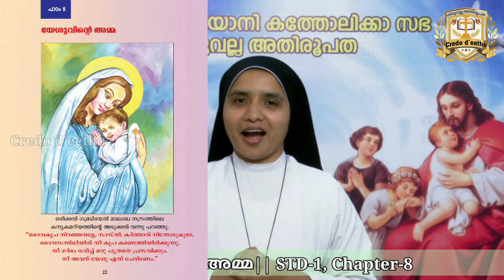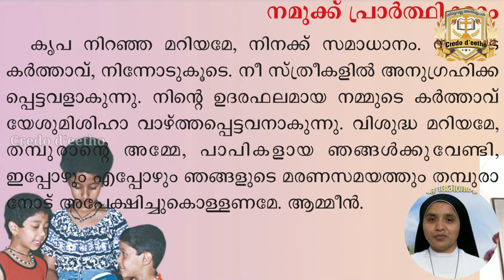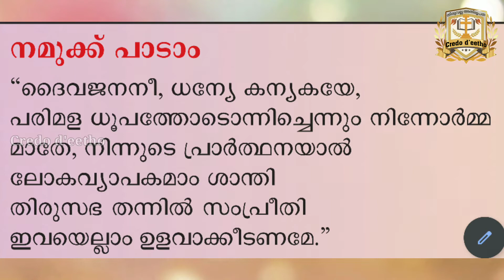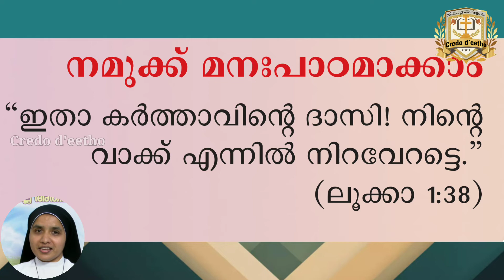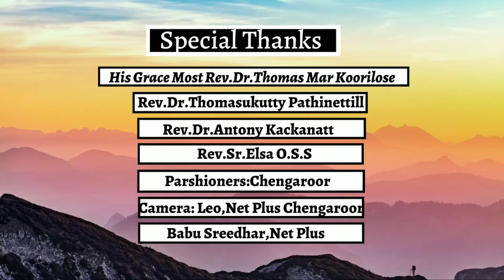STANDARD 1 CHAPTER 8|| SUNDAY SCHOOL THIRUVALLA ARCHDIOCESE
Malankara Catholic Church Archdiocese Of Thiruvalla
Catechism Online Class

Standard 1
Chapter 8
യേശുവിന്റെ അമ്മ

Class taken by : Sr. Anargha SIC

Edited by :Fr Philip Thayillam

Duration of the class : 09min  56sec